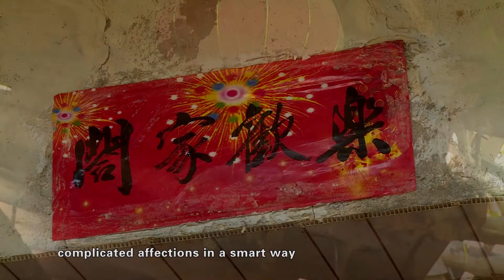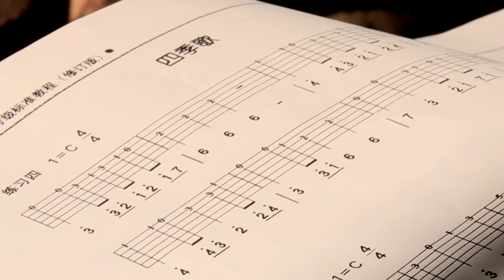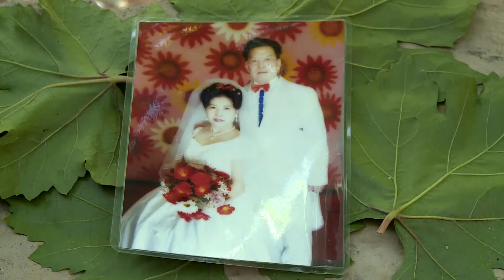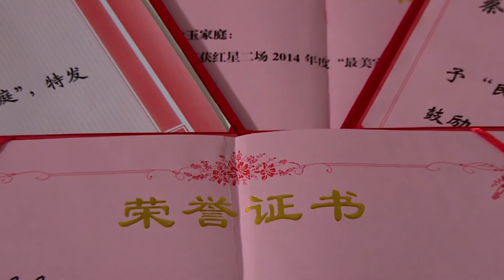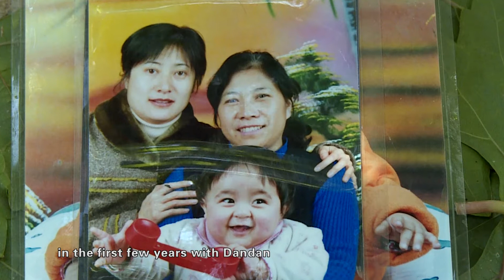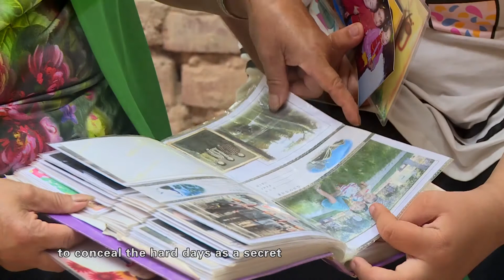Festival_Episode 03_Double Happiness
How do muslims from China's Xinjiang Uygur Autonomous Region celebrate Eid al-Fitr.